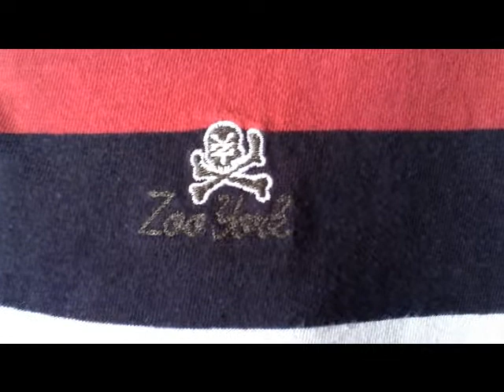Zoo York Clothing @ 360Boardwear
Zoo York Polo Shirt